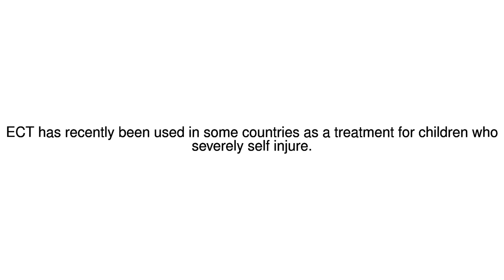News Update Shock therapy 19/05/17